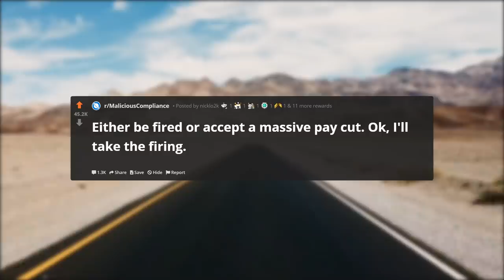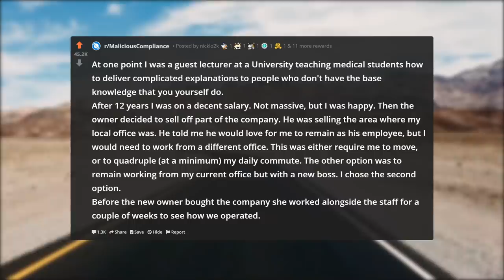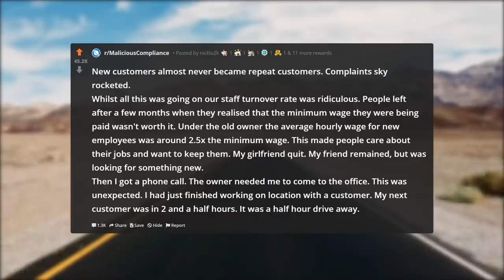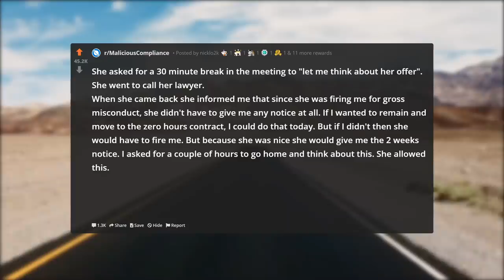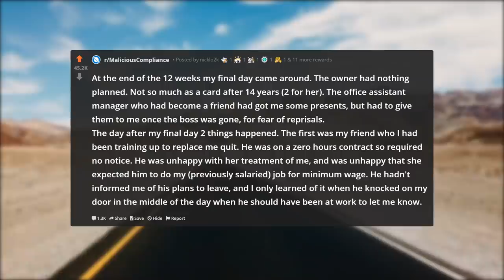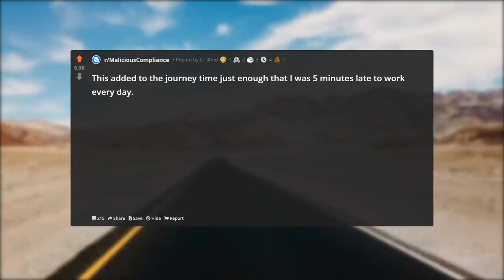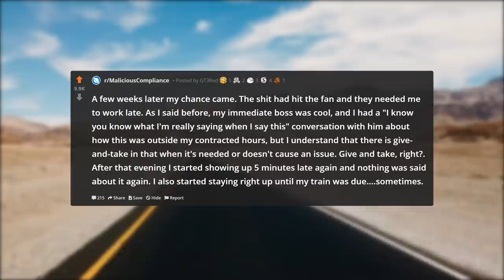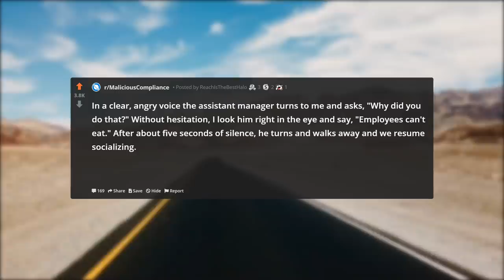Boss Cuts Expert Employee's Pay in Half But Didn't Realize He'd Quit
In this episode of r/ProRevenge, Boss Cuts Expert Employee's Pay in Half But Didn't Realize He'd Quit .

Boss Fires Expert Employee But Didn't Realize He'd Get Hired By Rivals